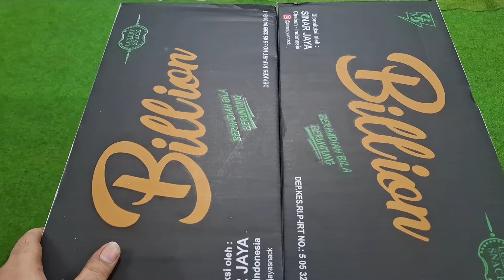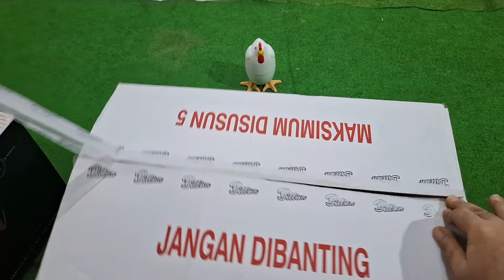BAKAL VIRAL ABIS LEBARAN!!! UNBOXING CIKI BILLION BERHADIAH UANG YG GILEEE BENER!!!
Assalamu'alaikum gaes
Alhamdulillah pisan kite bisa mulai bulan syawal ini dg pembrebekan ciki 2rb yg hadiahnya gileee bener!!!